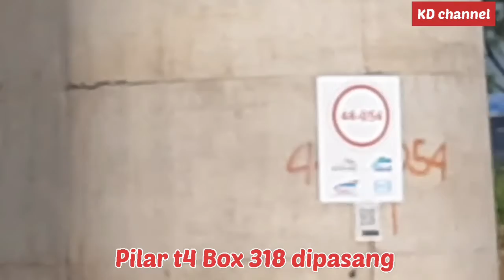SERI PEMASANGAN BOX GIRDER (318) PROYEK KCJB | 316 & 317 SUDAH TERPASANG 16 JUNI 2021 | KD channel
Hari ke 895 video 1297 ;

Assalaamu 'alaikum ..Sobat YouTube.
Video kali ini masih terkait ( SERI ) PEMASANGANboxgirder 318 pada Rabu, 16 Juni 2021
Proyek KCJB @keretacepatID

Durasinya lebih lama, walaupun beberapa video dipercepat 2x sampai 4x tanpa mengurangi informasi penting lainnya... Selamat menyaksikan hingga selesai ya...

Terima Kasih
Salam : Kusnun Djola